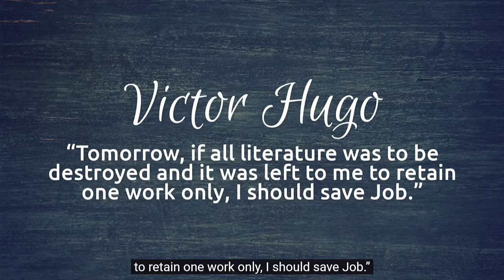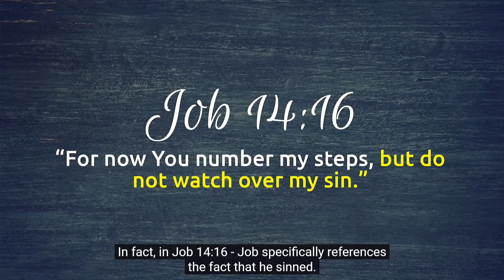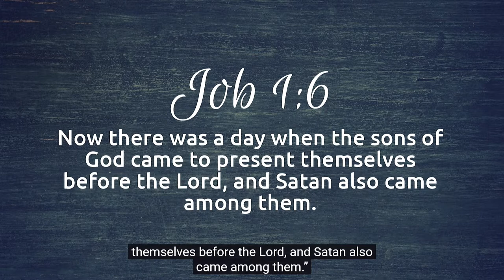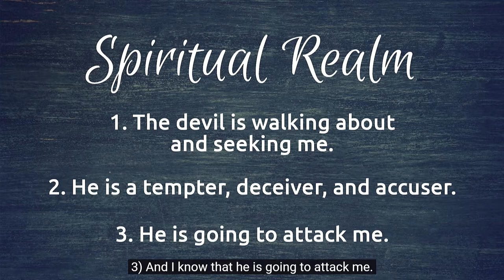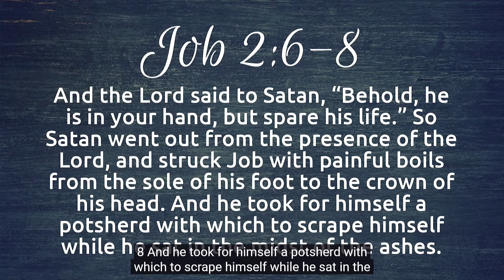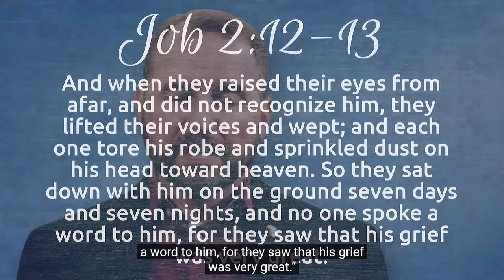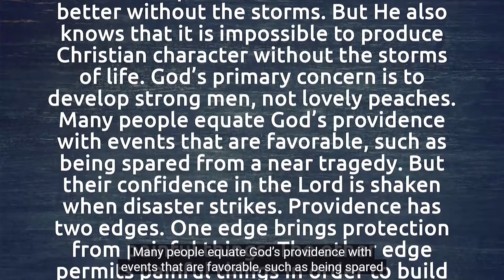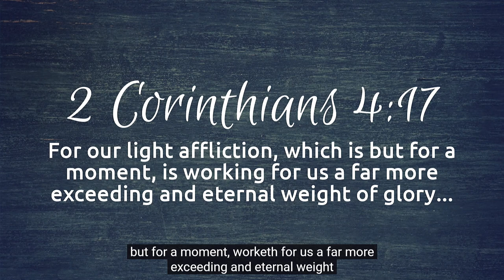Lessons from Job | World Video Bible School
The book of Job provides us insight into the spiritual realm that we don’t find anywhere else in the Bible. It gives us insight into suffering and various ways by which the devil tempts us.  In this study, Don Blackwell leads us through the book, and draws out these rich lessons as we go.